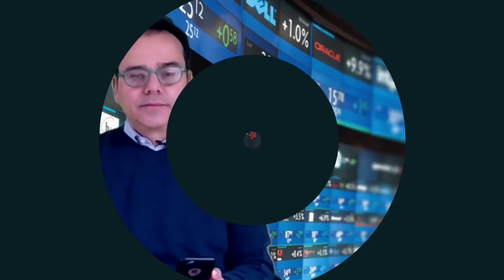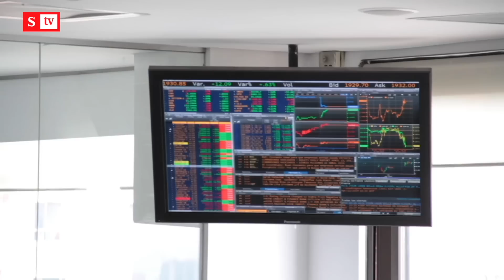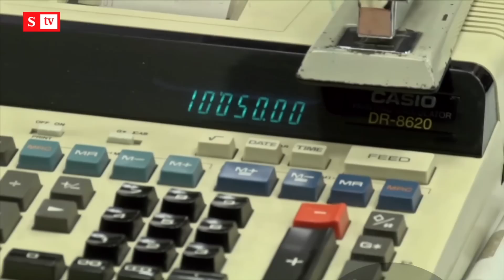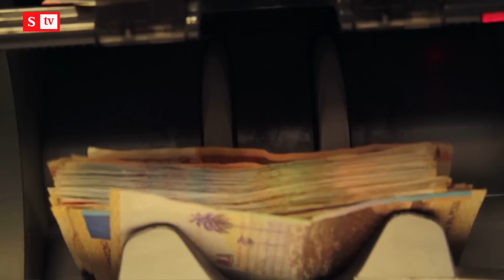Colombia sin grado de inversión: ¿qué viene tras la calificación de S&P?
¿Qué viene y cuál es el impacto de la pérdida de grado de inversión por parte de Standard & Poor’s para Colombia? Le contamos cuáles son los escenarios en los